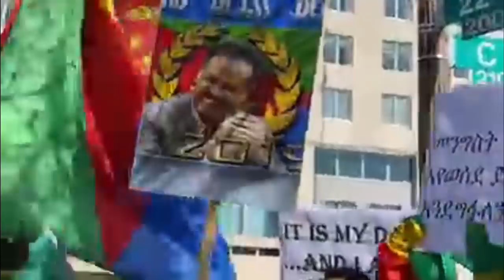Mestyat Betna | ጀርመን ንህላውነት ኤርትራ ነቒፋ። ባይደን ጉዳየይ ኢለ ክተሓሓዞ እየ ይብል። ሕፍረት ሰልፊ ኣምሓራን ህግደፍን ብሓባር